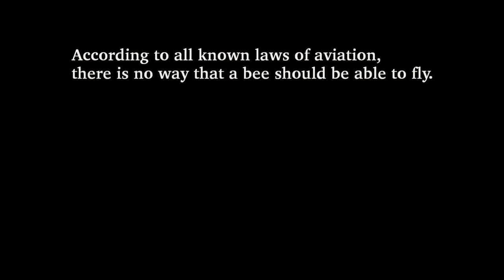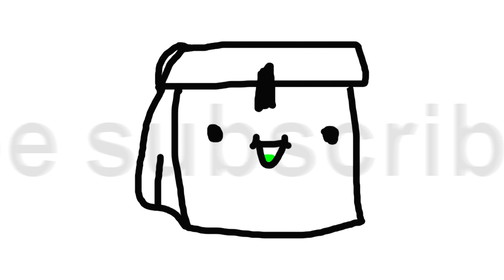Bee Movie but only when ANYONE says "E"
I produce entertainment through memes and parodies, also I am the paper bag in your recommendation, sometimes in outer space.
All the times the "e" was pronounced in the bee movie.